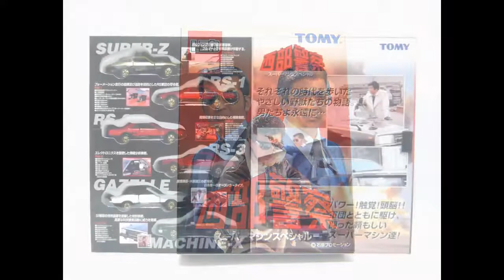ミニカー 紹介 トミカ 西部警察 スーパーマシン スペシャル 1/61 スーパーＺ miniature car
トミカ 西部警察 スーパーマシン スペシャル 1/61 スーパーＺ S130 フェアレディZ